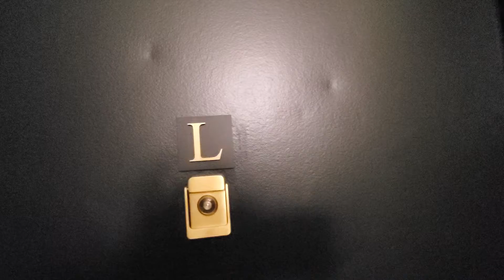211 Thompson Street, 2L